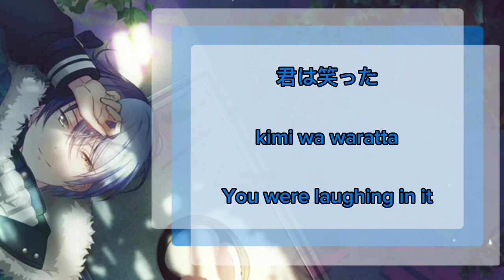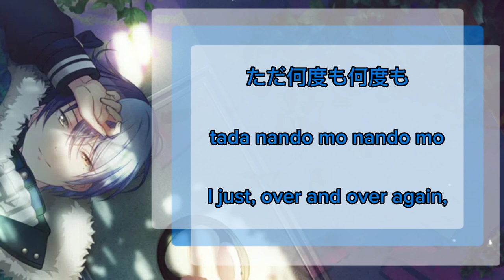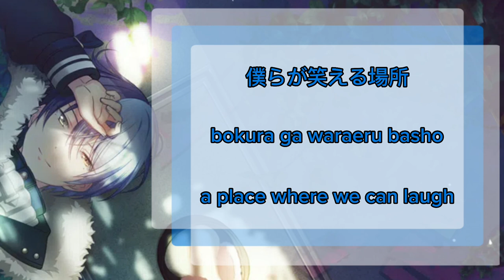[GAME SIZE] Mirai ミライ Toya Aoyagi 青柳 冬弥 Alternate Vocal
Alt vocal of Mirai by Toya Aoyagi of Vivid BAD SQUAD

Alts will temporarily be put on hold due to the monthly alt and unit playlists! They will be back once December arrives since the playlist uploading lasts until the end of the month